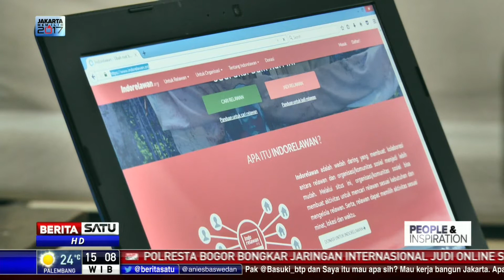People and Inspiration: Mari Jadi Relawan #1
People and Inspiration kali ini berjudul "Mari Jadi Relawan" yang mengulas kehidupan para relawan bersama Direktur Indorelawan Marsya Anggia.

Facebook.com/BeritaSatuTV
Youtube.com/BeritaSatu